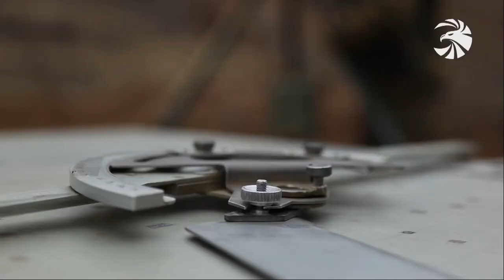Ինչ են պատմում հարձակման ենթարկված դիրքերի զինվորները